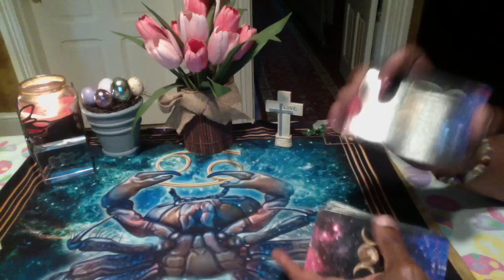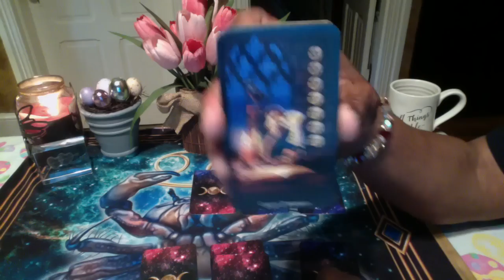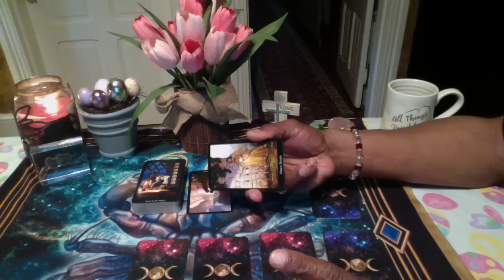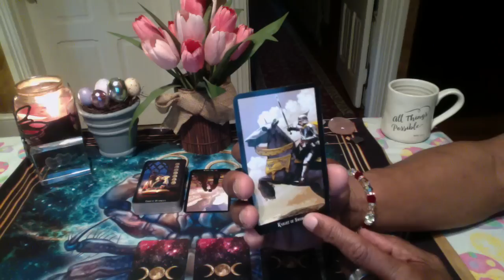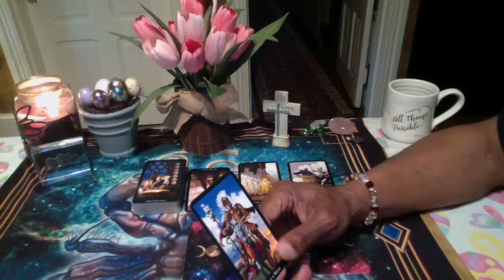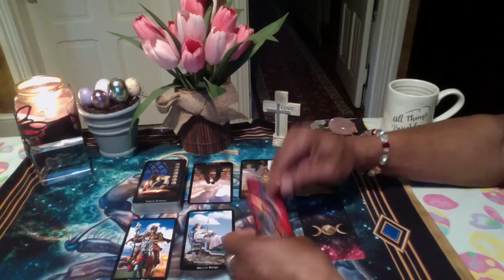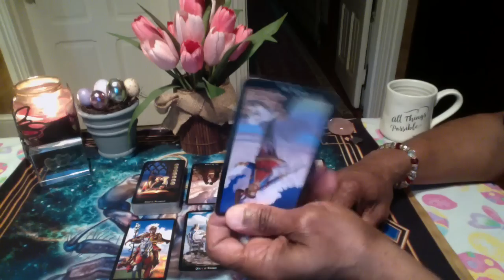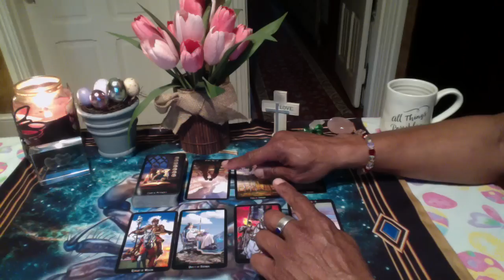LEO GENERAL FORECAST APR 8TH-APR 22ND, 2019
Witches Tarot by Ellen Cannon

LOVE & LIGHT!!!